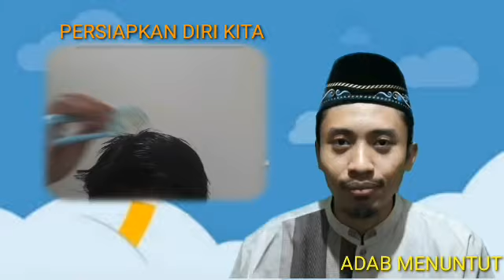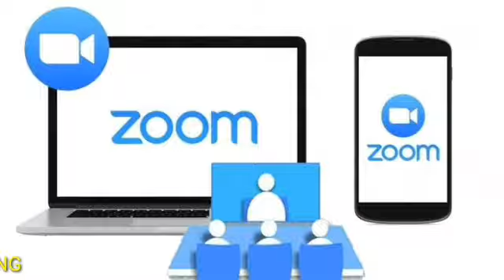ADAB BELAJAR SECARA DARING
Pada kesempatan kali ini saya akan berbagi mengenai Adab atau Etika ketika sedang menuntut ilmu secara DARING atau PJJ

Nah apa saja adab-adab tersebut ayuk kita simak pembahasannya